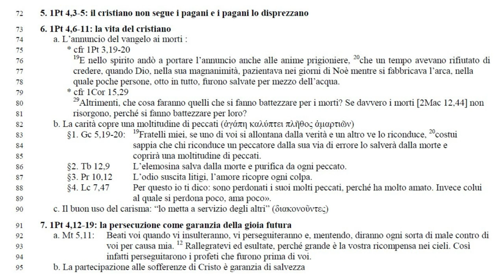Lettere di Pietro e G. 4B - C'è qualche significato nel dolore?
1 Pt 4,1-19
1 23 Avendo Cristo sofferto nel corpo, anche voi dunque armatevi degli stessi sentimenti (καὶ ὑμεῖς τὴν αὐτὴν ἔννοιαν ὁπλίσασθε). Chi
24 ha sofferto nel corpo ha rotto con il peccato,2 per non vivere più il resto della sua vita nelle passioni umane, ma secondo la volontà
25 di Dio.
26 3 È finito il tempo trascorso nel soddisfare le passioni dei pagani, vivendo nei vizi, nelle cupidigie, nei bagordi, nelle orge, nelle
27 ubriachezze e nel culto illecito degli idoli.4 Per questo trovano strano che voi non corriate insieme con loro verso questo torrente di
28 perdizione, e vi oltraggiano (βλασφημοῦντες).5 Ma renderanno conto a colui che è pronto a giudicare i vivi e i morti.
29 6 Infatti anche ai morti è stata annunciata la buona novella (νεκροῖς εὐηγγελίσθη), affinché siano condannati, come tutti gli uomini,
30 nel corpo, ma vivano secondo Dio nello Spirito.7 La fine di tutte le cose è vicina. Siate dunque moderati e sobri, per dedicarvi alla
31 preghiera (σωφρονήσατε οὖν καὶ νήψατε εἰς προσευχάς). 8 Soprattutto conservate tra voi una carità fervente, perché la carità copre una
32 moltitudine di peccati (ἀγάπη καλύπτει πλῆθος ἁμαρτιῶν).9 Praticate l'ospitalità gli uni verso gli altri, senza mormorare. 10 Ciascuno,
33 secondo il dono ricevuto, lo metta a servizio degli altri, come buoni amministratori della multiforme grazia di Dio.11 Chi parla, lo
34 faccia con parole di Dio; chi esercita un ufficio, lo compia con l'energia ricevuta da Dio, perché in tutto sia glorificato Dio per mezzo
35 di Gesù Cristo, al quale appartengono la gloria e la potenza nei secoli dei secoli. Amen!
36 12 Carissimi, non meravigliatevi della persecuzione che, come un incendio, è scoppiata in mezzo a voi per mettervi alla prova, come
37 se vi accadesse qualcosa di strano.13 Ma, nella misura in cui partecipate alle sofferenze di Cristo, rallegratevi perché anche nella
38 rivelazione della sua gloria possiate rallegrarvi ed esultare (ἀλλὰ καθὸ κοινωνεῖτε τοῖς τοῦ Χριστοῦ παθήμασιν χαίρετε, ἵνα καὶ ἐν τῇ
39 ἀποκαλύψει τῆς δόξης αὐτοῦ χαρῆτε ἀγαλλιώμενοι).14 Beati voi, se venite insultati per il nome di Cristo, perché lo Spirito della
40 gloria, che è Spirito di Dio, riposa su di voi.15 Nessuno di voi abbia a soffrire come omicida o ladro o malfattore o delatore.16 Ma se
41 uno soffre come cristiano, non ne arrossisca; per questo nome, anzi, dia gloria a Dio (εἰ δὲ ὡς Χριστιανός, μὴ αἰσχυνέσθω, δοξαζέτω δὲ
42 τὸν θεὸν ἐν τῷ ὀνόματι).17 È questo il momento in cui ha inizio il giudizio a partire dalla casa di Dio; e se incomincia da noi, quale
43 sarà la fine di quelli che non obbediscono al vangelo di Dio?18 E se il giusto a stento si salverà, che ne sarà dell'empio e del
44 peccatore? 19 Perciò anche quelli che soffrono secondo il volere di Dio, consegnino la loro vita al Creatore fedele, compiendo il bene.

72
     5. 1Pt 4,3-5: il cristiano non segue i pagani e i pagani lo disprezzano
73 6. 1Pt 4,6-11: la vita del cristiano
74 a. L’annuncio del vangelo ai morti : * cfr 1Pt 3,19-20
76 19E nello spirito andò a portare l’annuncio anche alle anime prigioniere, che un tempo avevano rifiutato di credere, quando Dio, nella sua magnanimità, pazientava nei giorni di Noè mentre si fabbricava l’arca, nella quale poche persone, otto in tutto, furono salvate per mezzo dell’acqua.
79 * cfr 1Cor 15,29
29Altrimenti, che cosa faranno quelli che si fanno battezzare per i morti? Se davvero i morti [2Mac 12,44] non risorgono, perché si fanno battezzare per loro?
82 b. La carità copre una moltitudine di peccati (ἀγάπη καλύπτει πλῆθος ἁμαρτιῶν)
§1. Gc 5,19-20: 19Fratelli miei, se uno di voi si allontana dalla verità e un altro ve lo riconduce, costui sappia che chi riconduce un peccatore dalla sua via di errore lo salverà dalla morte e coprirà una moltitudine di peccati.
§2. Tb 12,9 L’elemosina salva dalla morte e purifica da ogni peccato.
§3. Pr 10,12 L’odio suscita litigi, l’amore ricopre ogni colpa.
§4. Lc 7,47 Per questo io ti dico: sono perdonati i suoi molti peccati, perché ha molto amato. Invece colui al quale si perdona poco, ama poco».
90 c. Il buon uso del carisma: “lo metta a servizio degli altri” (διακονοῦντες)
7. 1Pt 4,12-19: la persecuzione come garanzia della gioia futura
a. Mt 5,11: Beati voi quando vi insulteranno, vi perseguiteranno e, mentendo, diranno ogni sorta di male contro di
voi per causa mia. 12 Rallegratevi ed esultate, perché grande è la vostra ricompensa nei cieli. Così infatti perseguitarono i profeti che furono prima di voi.
b. La partecipazione alle sofferenze di Cristo è garanzia di salvezza